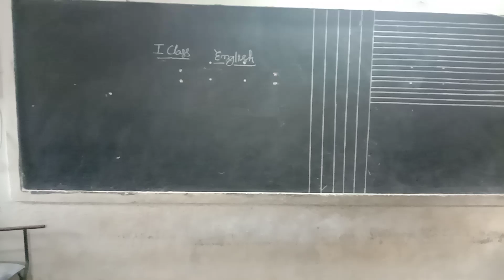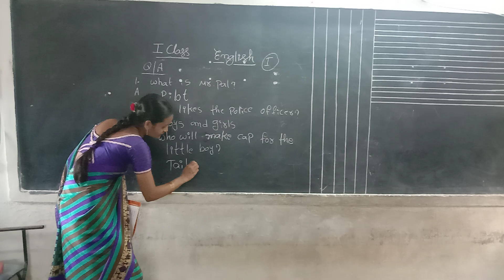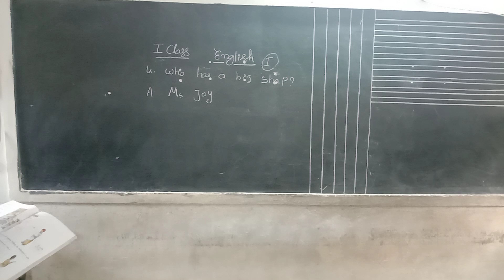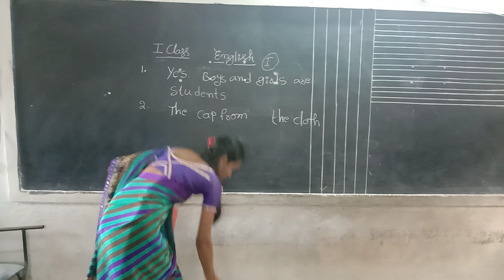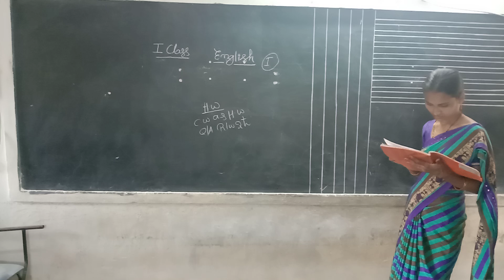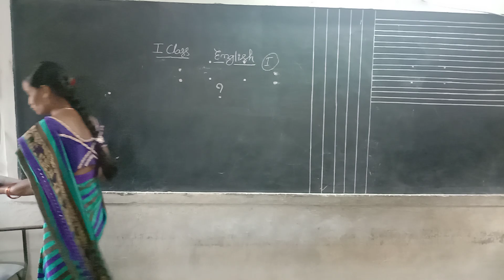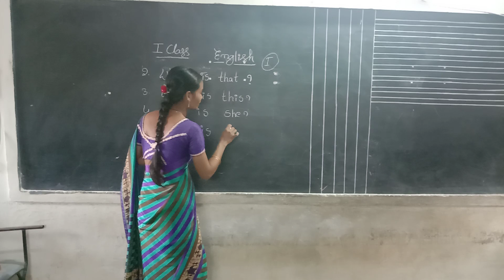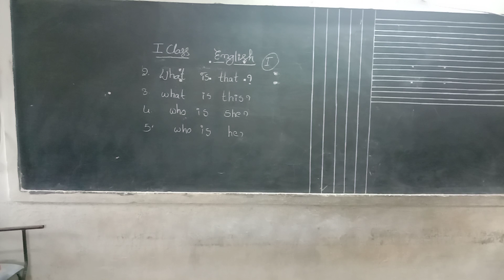1st class english